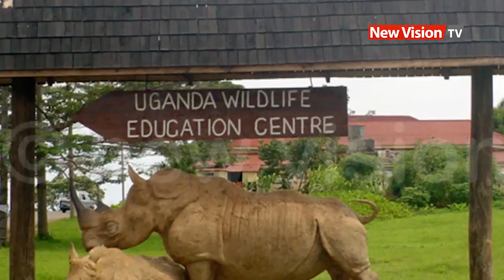Arua suspects narrate prison ordeal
New Vision TV caught up with some of them after being granted bail and they narrated their prison ordeal